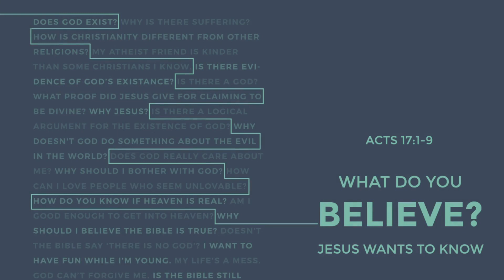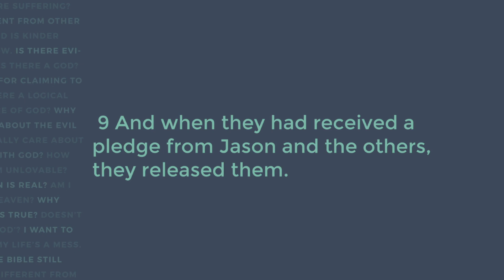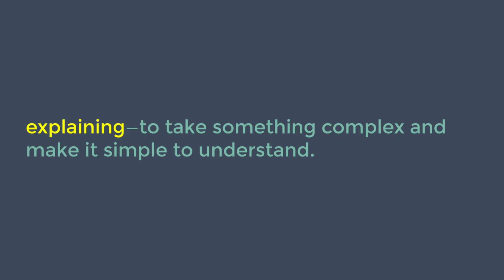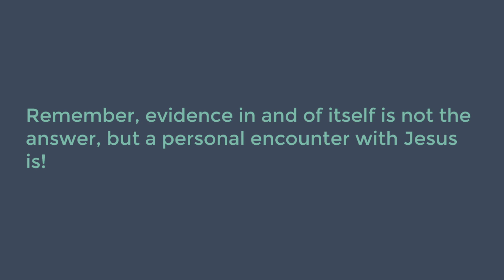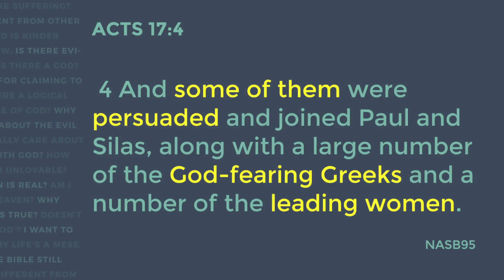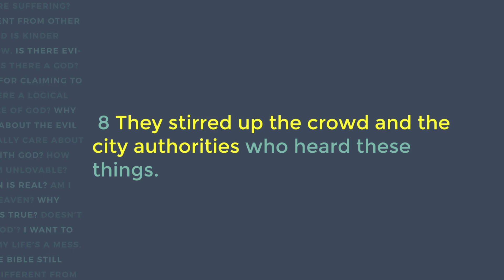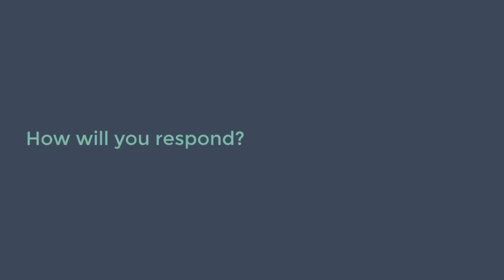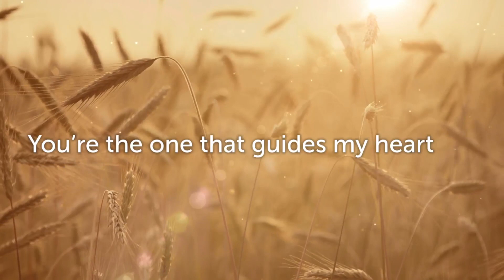What Do You Believe? Jesus Wants to Know. Acts 17:1-9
Pastor John walks us through his Sermon titled: What Do You Believe? Jesus Wants to Know. Acts 17:1-9. Followed by Communion and prayer.